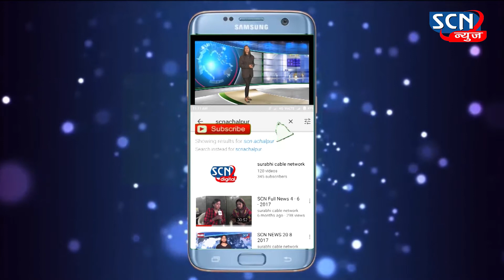SCN NEWS Top 50 Headline .....